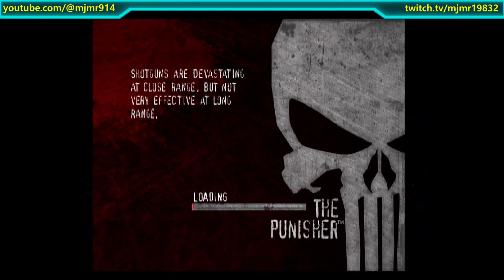The Punisher Part 3